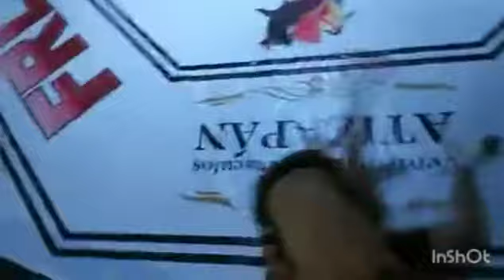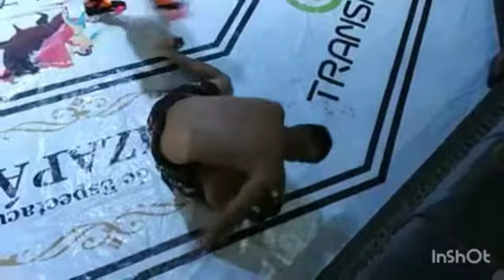FRL13. Enrique Cardoso "Piteco" vs Saúl Jiménez "Zamora"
Pelea en modalidad MMA entre Enrique "Piteco" Cardoso y Saúl Jiménez "Zamora" en el evento Real Fight League vol.13 el Sábado 15 de Mayo en el Cortijo Miguel Ortas en Atizapán de Zaragoza

Ganador: Enrique Cardoso
Tiempo oficial: min 2:58 (3er round)
Via: TKO